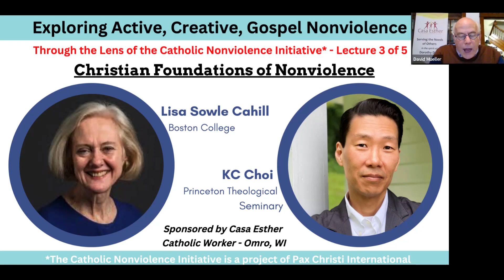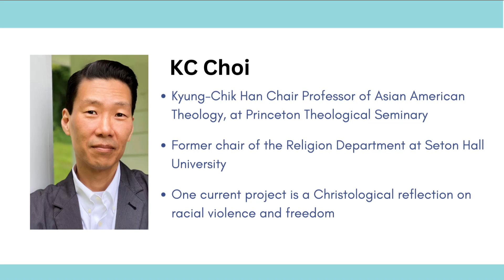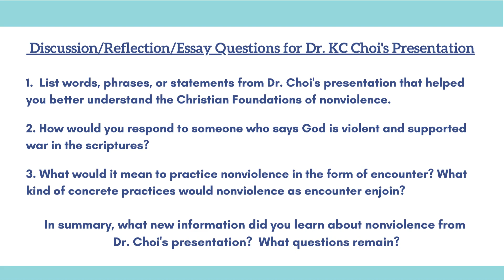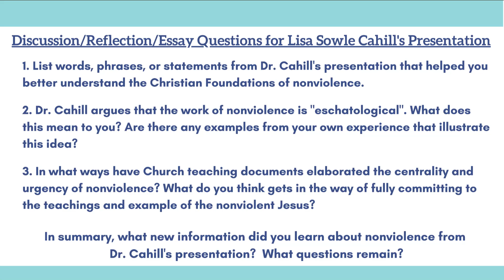Catholic Nonviolence Initiative Lecture 3 of 5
Recorded 10/17/2022

Click here for chapters

This five lecture series explores active nonviolence through the lens of the Catholic Nonviolence Initiative, a project of Pax Christi International.  This series is based on the themes of their book, “Advancing Nonviolence and Just Peace in the Church and The World” (2020)

This third lecture is titled, “CHRISTIAN FOUNDATIONS OF NONVIOLENCE” where we examine the Biblical Foundations from Scriptures, Theological Foundations, and the Voice of the Church: Papal Statements, Church Documents, 2017 World Day of Peace, USCCB Pastoral Letters

Moderator:
-Eliane Lakam, Community Organizer and Board Member of the D.C. Peace Team

00:00 Opening remarks:
-David Mueller, Casa Esther Catholic Worker

Presenters:
05:01 - KC Choi
KC Choi is the Professor of Asian American Theology, at Princeton Theological Seminary

26:30 - Lisa Sowle Cahill
Lisa Sowle Cahill is a Professor of Theology at Boston College. She is a past president of the Catholic Theological Society of America and the Society of Christian Ethics.